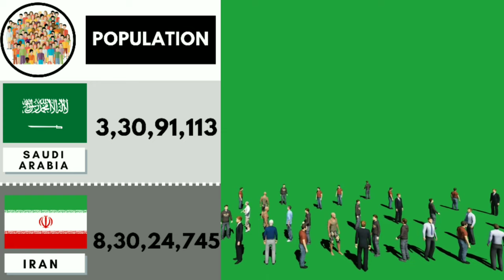Saudi Arab vs Iran Military Comparison 2020 | 2 Minute Video Comparison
Jai Mahakal Guys 🙏🏻
                           In this Video we can see Saudi Arab VS Iran Military Comparison in Just 2 Minutes.

If You want to see Detailed Video of Saudi Arab vs Iran, whera we show, Equipment and Tools by Both Country in Detail. Click below Link for Full Video.

Thanks to Sumit Sir